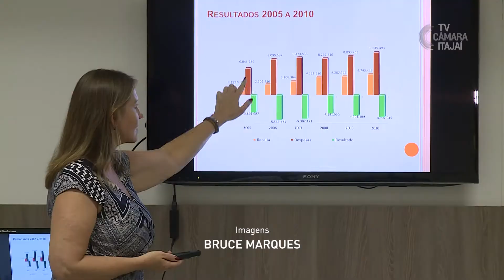Câmara busca apoio da AMFRI para Hospital Pequeno Anjo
Vereadores da região da AMFRI participaram de uma reunião na Câmara de Itajaí, na quarta-feira (14). O objetivo foi discutir a situação do Hospital Universitário Pequeno Anjo.